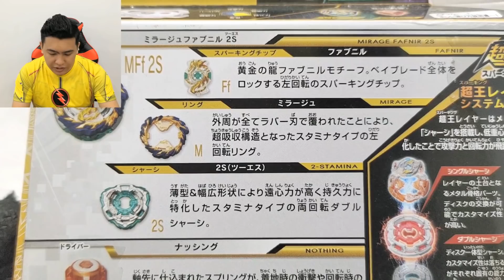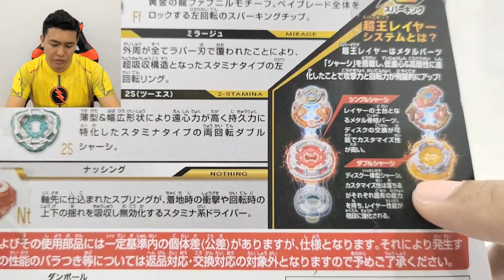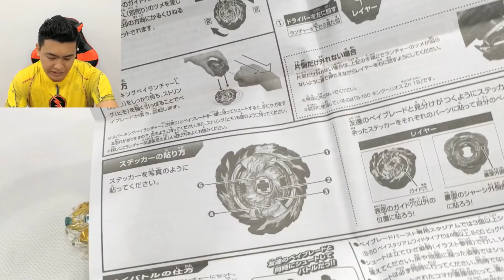[GIVEAWAY] NAGA SEDUT TENAGA! Mirage Fafnir Nothing 2S Booster - Beyblade Burst Superking - Unboxing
or

or

You can get Beyblade Burst Sparking/Superking series at Aeon, Parkson, Isetan, Toys"R"Us, Hamleys.

2. Like page dan Follow Facebook Page: KamenSlasherz

3. Share video ini di Facebook dengan
Pastikan post di set kepada PUBLIC.

4. Komen di video YouTube ini, " Saya nak menang Beyblade Superking ini kerana..." dengan giveawayBeyBladeSparkingMalaysia6 dan letak nama Facebook dan Facebook Profile link yang digunakan di syarat nombor 2 dan 3.

1 pemenang akan dipilih berdasarkan slogan yang paling kreatif dan penuhi semua syarat di atas.
Pemenang akan dapat 1 Mirage Fafnir Nothing 2S Booster B-167.

Tarikh tutup adalah pada 11 September 2021.